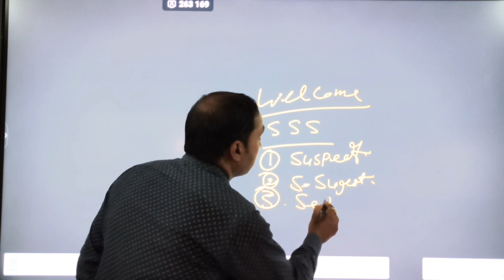SSS फार्मूला || Lic एजेंट के लिए Insurance Selling का फार्मूला || Pancham Gupta